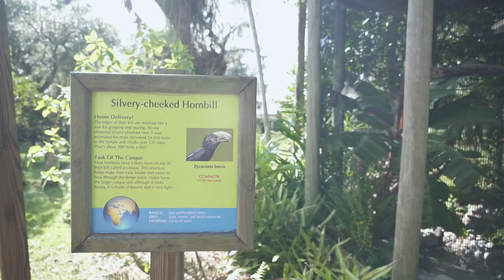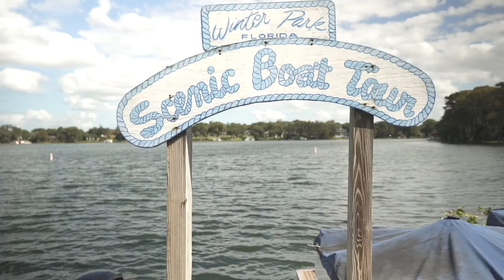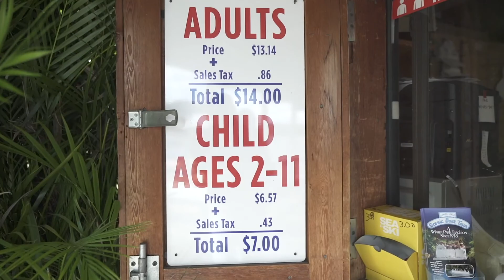Top things to do in Orlando, FL (under $20) | Part 1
Orlando: top things to do under $20! If you are moving to Orlando, let me share  what you can do in Orlando besides theme parks!

 Central Florida Zoo and Botanical Gardens ($19.50  per adult before tax)

   Located in Sanford (north east of Orlando ) this zoo offers 23  acres of the property and  features lush plantings and space dedicated to the care of the 350 animals representing over 100 species .
   This is an adventurous place  for the whole family where you can also enjoy Tropical splash zone, barnyard animals, bungee bouncing and giraffe feeding.
  They hold special events based on season (Halloween trick or treat  etc ) and work shop classes.

Scenic Boat Tour in Winter Park, FL ($14 per adult including tax)

Less than 10 minutes away from Orlando Downtown this is a great alternative for off-the-beaten-path vacation experience. Guided tours are 1 hour long and provide a great combination of fun and history, beautiful panorama of luxury estates, unique views of Rollins College Campus, serene lakes and water canals.

You will see where first peacocks were brought to Winter Park from India, house that travelled from side of the lake to another and many historical homes along with newer impressive homes under construction (biggest one is yet to come at 45,000 sq ft). Lots of fun historical facts and overall great atmosphere.

They start their tours close to iconic  Park Ave, where you can enjoy variety of restaurants and shops.

We are working our list down from most expensive to least expensive options!

Contact Irina Paul | Your Orlando  REALTOR.